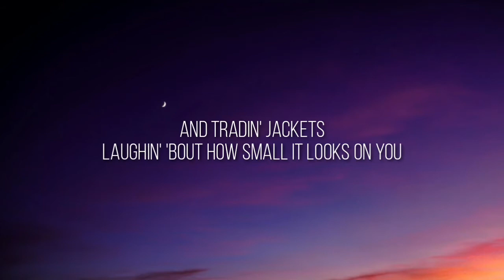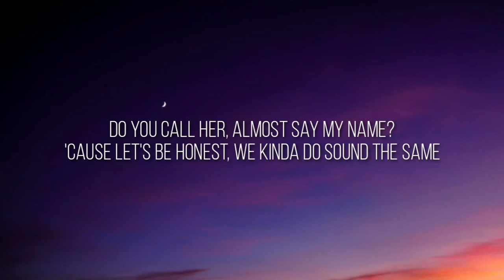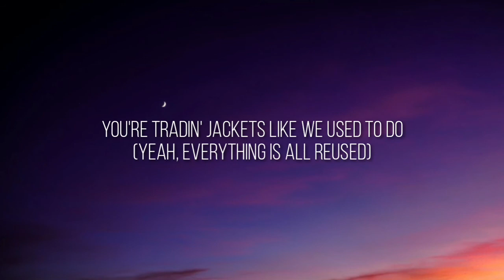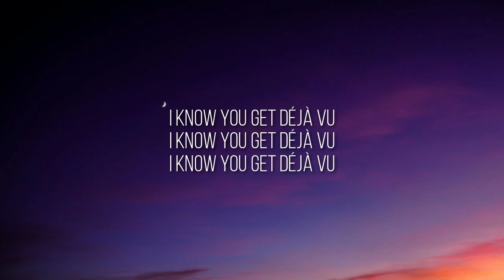Olivia Rodrigo - Deja Vu (Lyrics)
Lyrics:
[Verse 1]